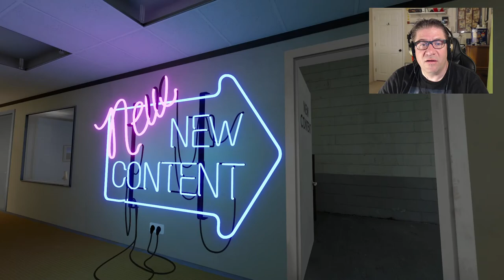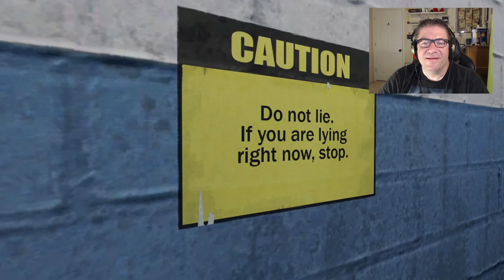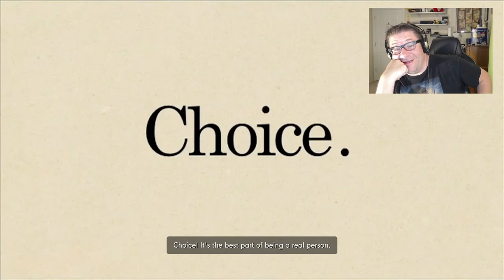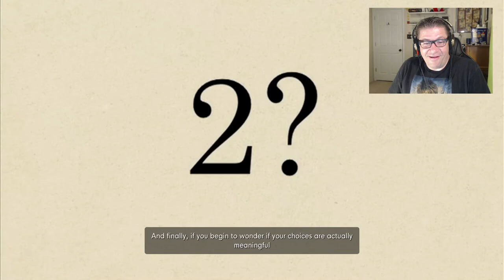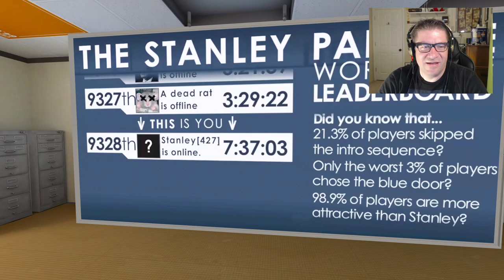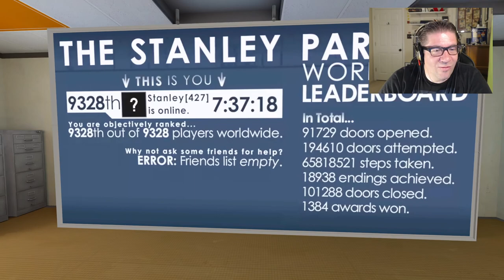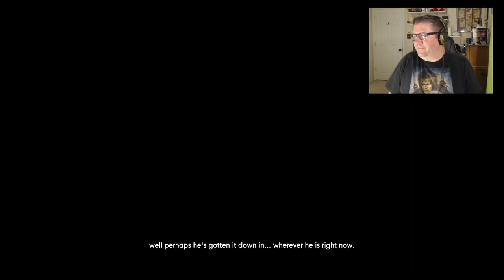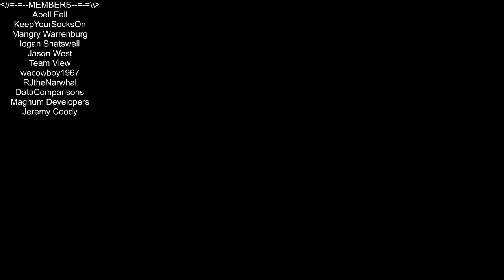The Stanley Parable: Ultra Deluxe - EP 5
The Stanley Parable: Ultra Deluxe - Episode 5